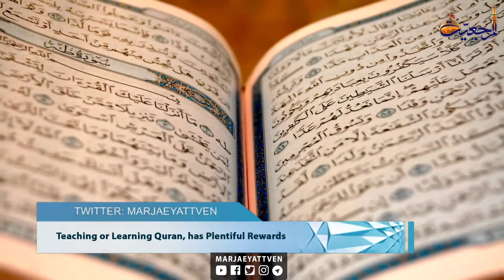Marjaeyat Horizon - Quranic Masters Meet Grand Ayatollah Shirazi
A number of Quran reciters and masters from Iraq met with the Grand Jurist Ayatollah Shirazi at his central office in holy Qom, Iran. In this meeting, these Quranic figures listened to the advices of the Grand Jurist and then, met with Sayyid Husayn Shirazi, who also delivered a lecture among them.